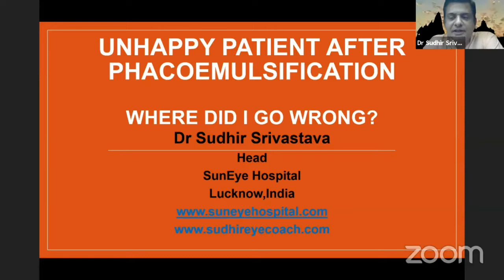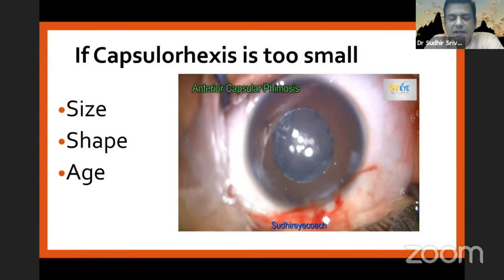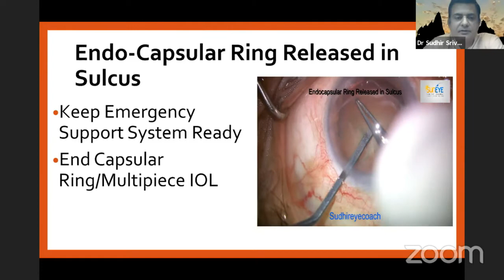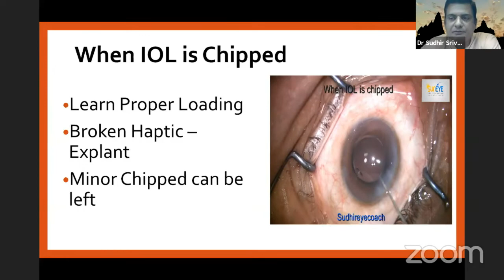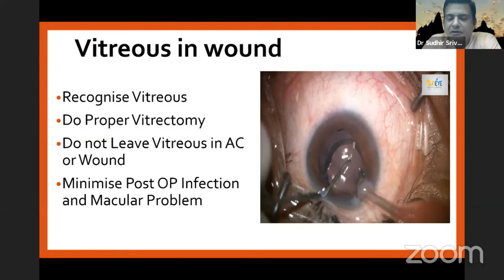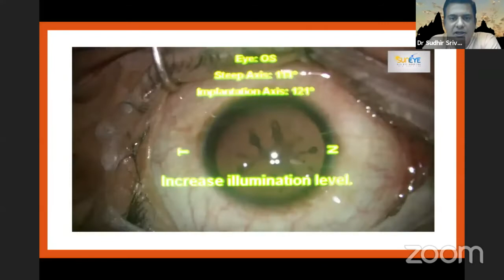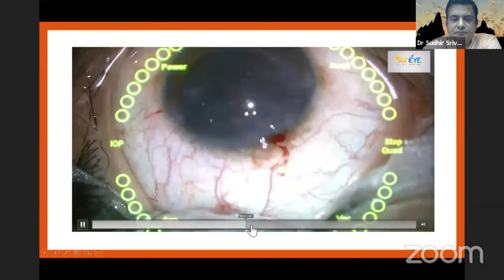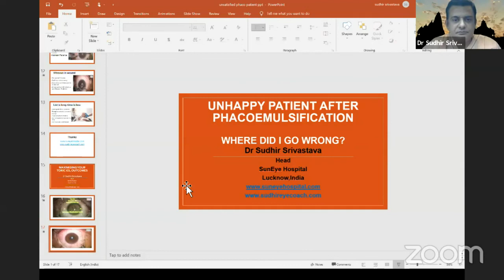AIOC2021- IC43-Topic-Dr.Sudhir Srivastava